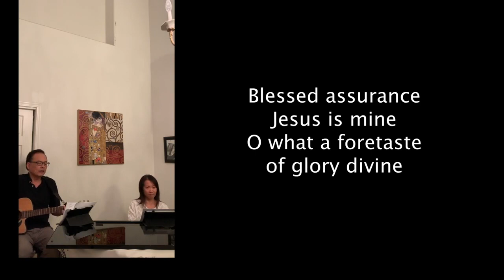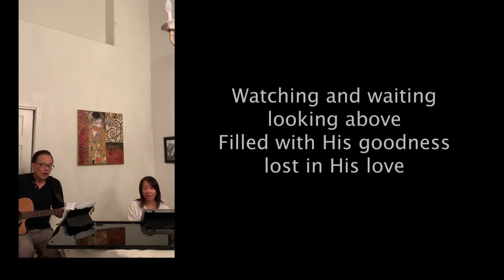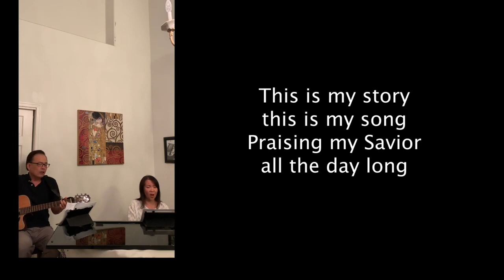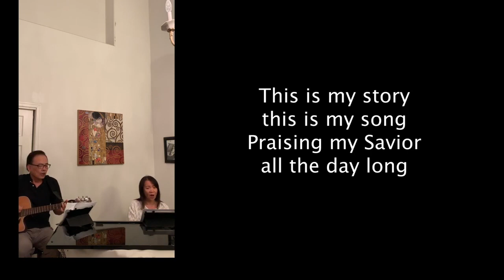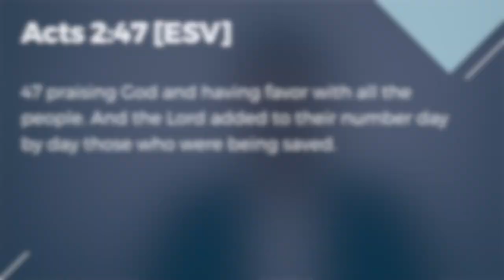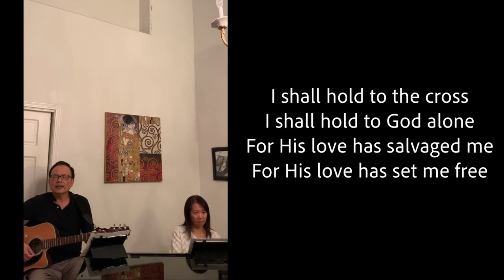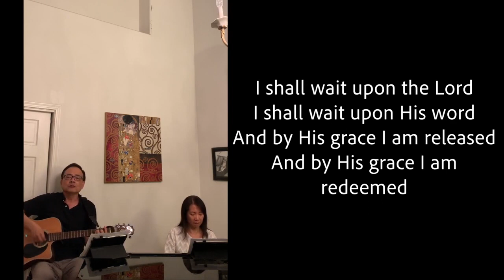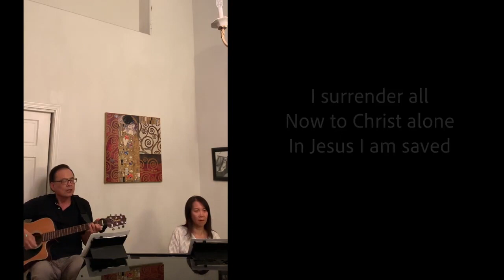06/27/2020 Service: The First Church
Sermon Title: The First Church
Passage: Acts 2: 42-47
Pastor: David Lee
Date of Sermon: 06/27/20

Interact with other members through our Discord! There you can post prayer requests, access the church bulletin, enter video chats, and much more!

You can submit your offerings to the church either by mailing them to our church address or by submitting them through online giving (link provided below).

Church Address:
1842 Reynolds Ave